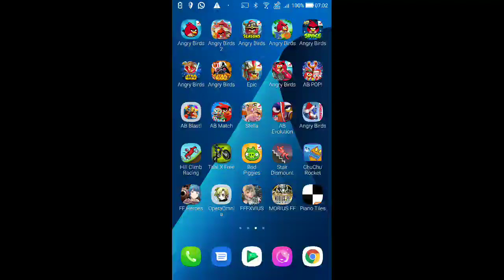DFFOO - Multi-Draw - Yuffie EX Weapon